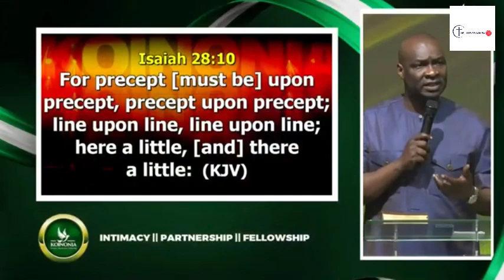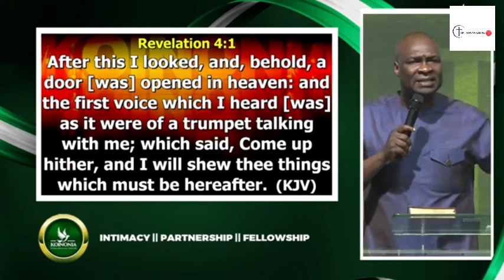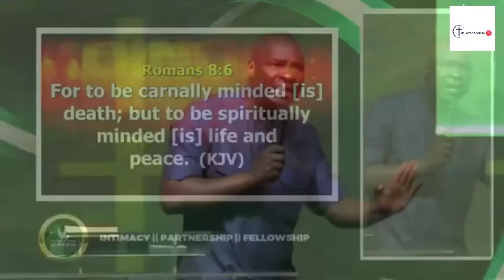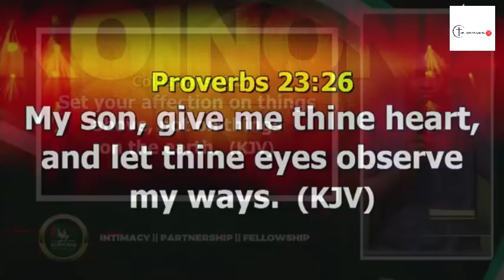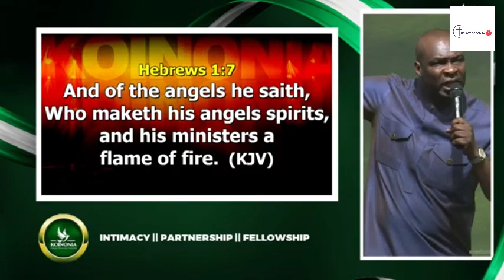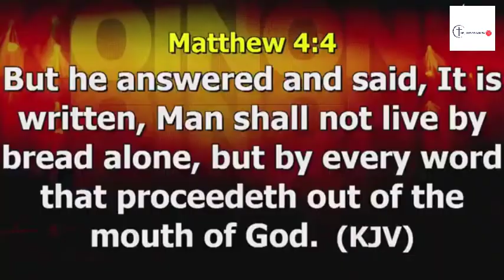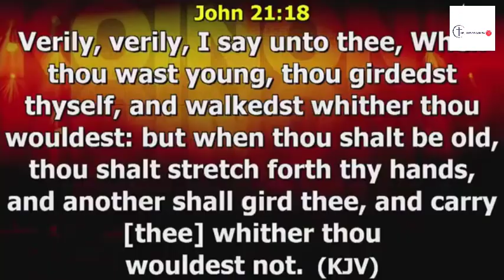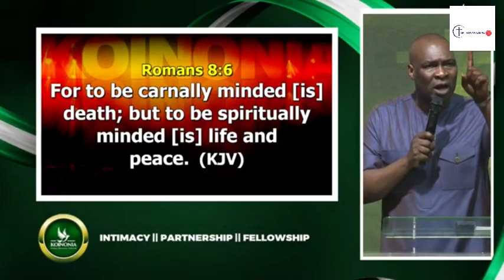THE SPIRITUAL MAN (PATHWAY TO GREATER GLORY, POWER & GRACE) WITH APOSTLE JOSHUA | 07-10-2024.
Watch and listen to this impactful  sermon from Apostle Joshua Selman as he teaches Gods word at the Sound of revival conference and he also leads prayers and worship sessions in this powerful packed service...God bless you in Jesus name.